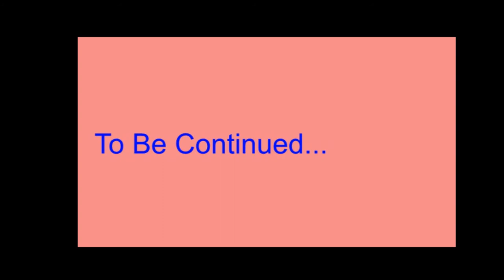engineer movie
My sessions got messed up a lot in this video ;(

0:10 - Kevin MacLeod ~ Hitman
0:12 - Overworld Theme - Super Mario World
0:14 - Kevin MacLeod ~ At Rest
0:16 - Raxxo - Unbalanced Time
0:20 - Kevin MacLeod ~ Hitman
0:21 - Banjo Kazooie - Mutie-Snippets
0:34 - Spongebob Music - Electric Zoo